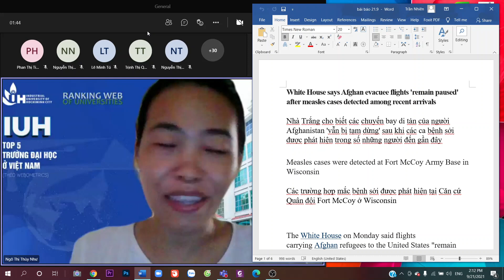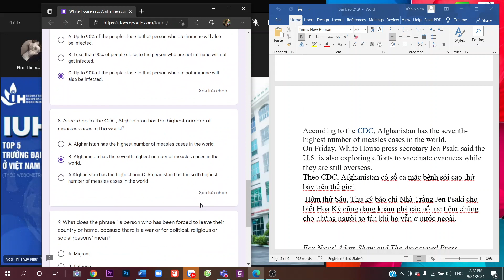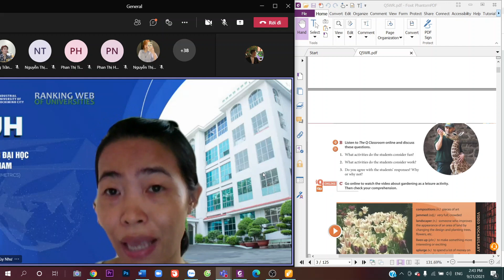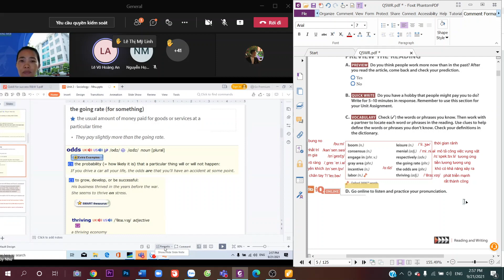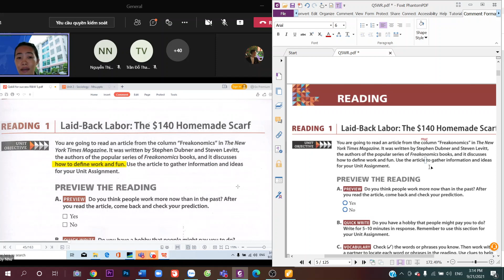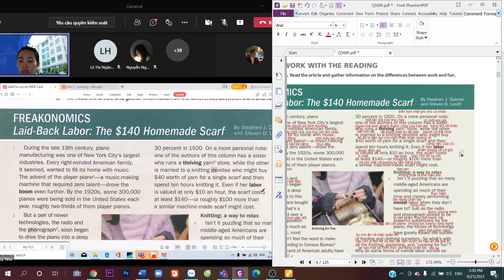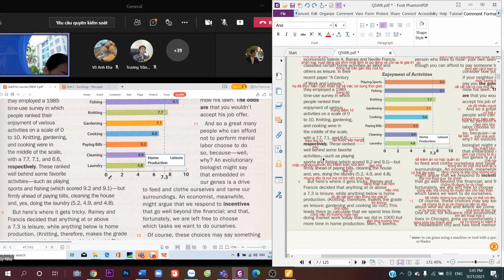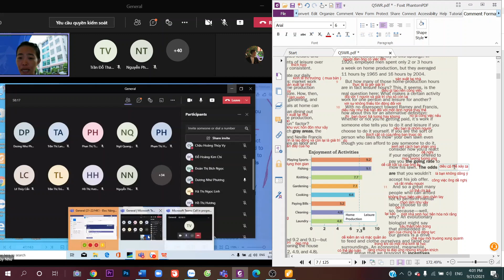Đọc Nâng cao từ vựng và dịch bài 2 2021 09 21